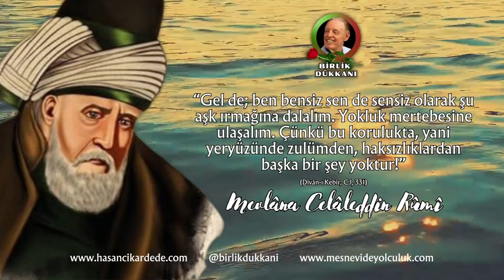MEVLÂNA'NIN YOLUNDA / 46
Soru: Hazreti Mevlâna diyor ki: “Hakîkat-i Muhammedîye güneşi, beşerîyet örtüsüyle yüzünü gizlemiştir. Bu sırrı anlamaya çalış, bunun doğrusu budur. Bunu en iyi bilen Cenâb-ı Hakk’tır.” Ne buyurursunuz Hasan Dede?

Hasan Çıkar Dede: Hazreti Mevlâna’nın her sözü yerindedir. Tamamen Hakk’a yüz tutan, her şeyiyle kendini Hakk’a vermiş olan bir kişi artık Hakk olmuştur ve bedeni de Hakk’ın örtüsü olmuştur.
Bu âlemde insan sûretinde görünen sayısız varlık vardır; bunlar insan görünürler ama gönülleri, muhabbetleri, inançları, sevgileri tamamen Allah’ın vehimlerine, yani varlıklarına sunulmuş olduğu için, bunlar Allah ile diridirler fakat Allah onlarda diri değildir.
Bir insan, bir Allah’ın sevgilisine elini uzatır, oraya baş keser, orayı kendine baş eder, orayla kendini beslerse ve Hazreti Muhammed Efendimiz’e muhabbetini, sevgisini, gönlünü verirse; Hazreti Muhammed Efendimiz, selâm olsun üzerine, bu gönül sahibine gecenin bir vaktinde o güzel yüzünü gösterir. O güzel yüzü gören kişi artık Hakk ile Hakk olmuştur, onun vücudu sadece bir örtüdür ve o örtünün altında Allah’tan başka bir şey yoktur.
Hazreti Ali Efendimiz şöyle buyurur: “Kişi dili altında gizlidir.”
Bir gün Hazreti Mevlâna’nın huzûruna iki kişi geliyor. Cenâb-ı Mevlâna ikisiyle de muhabbet ediyor, fakat biri susuyor hiçbir şey söylemiyor, diğeri de sorularına cevap veriyor.
Bu iki kişi Mevlâna’nın huzûrundan ayrıldıklarında, aynı muhabbet ortamında bulunanlar Mevlâna’ya sormuşlar: “Bunlar nasıl kişilerdi yâ Mevlâna?”
Mevlana şöyle cevap vermiş: “Konuşan kişi şu derecededir, diğeri hakkında bir şey diyemiyorum, çünkü konuşmadı.” Yani kimliği ortaya çıkmadı.
Bizler, mademki sarraf dükkânında çalışıyoruz, toplum ne ayardadır, konuşmalarından anlarız. Fakat bizlerin önemli bir vazîfesi de, onların örtülerini kaldırmadan onlara insandan söz etmek. Böylece belki o insandan örnek alır da, bir gün gelir o da güzel bir insan olur, Hakk olur.
Kısaca, insanın bedeni libâdır, örtüdür. Bir Hakk dostu, Hakk ile Hakk’tır, ama bu sırrı âşikâr edemez, ben Allah’ım diyemez. Eğer, ben Allah’ım, derse benliğe tutulmuş olur ve Firavun sıfatına ermiş olur. Ne kadar yoklukta durursa, o kadar Hakk’ın yüzü ondan tecellîsini gösterir.

Rubâi:
“Gel de; ben bensiz sen de sensiz olarak şu aşk ırmağına dalalım. Yokluk mertebesine ulaşalım. Çünkü bu korulukta, yani yeryüzünde zulümden, haksızlıklardan başka bir şey yoktur!”

(Dîvân-ı Kebîr, C.I, 331)